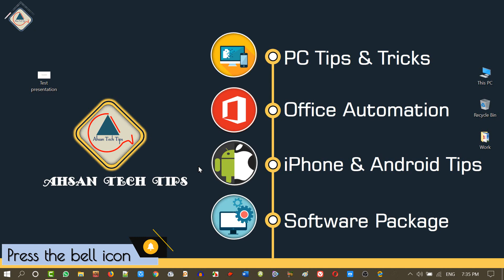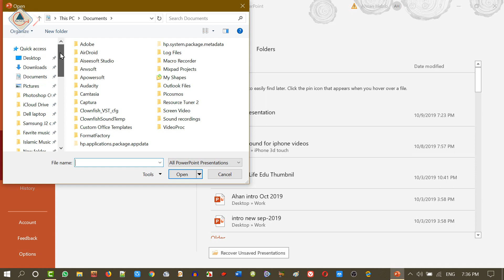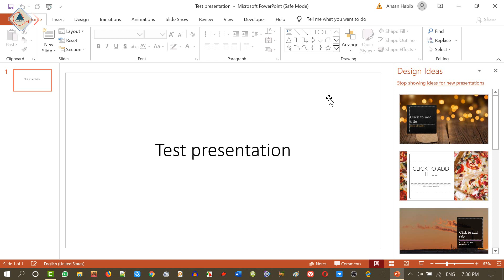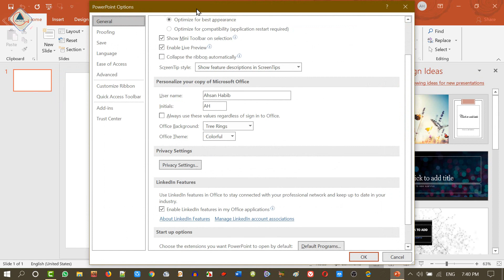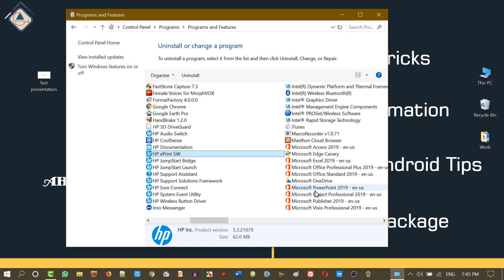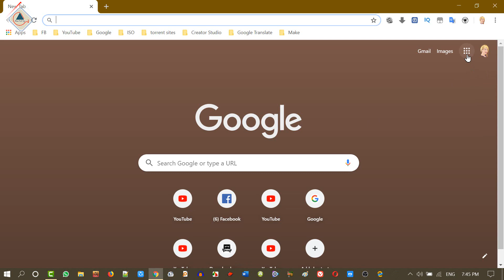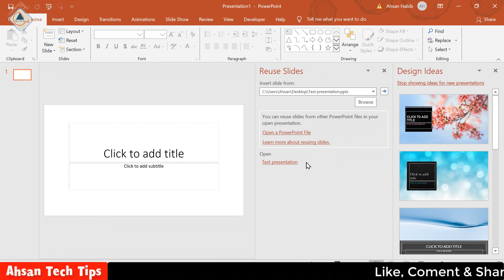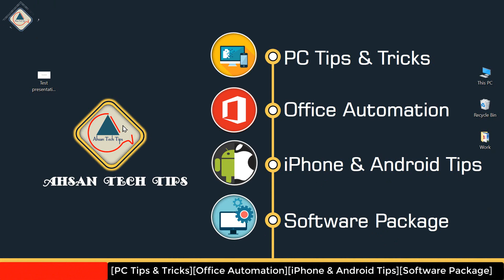7 Methods to Repair Corrupted MS PowerPoint File in Bangla | Fix a Corrupt PPT File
7 Methods to Repair Corrupted MS PowerPoint File in Bangla | Fix a Corrupt PPT File

In this MS PowerPoint Bangla tutorial, I am going to show you Manual and professional methods to fix PowerPoint issues and turn the presentation to a readable format. It describes complete recovery procedures and summarizes the limitation associated with each resolution process.

Methods and Time Code:
Intro: 00:42
1. Use Open & Repair 00:49
2. Use Safe Mode Option 01:58
3. Use Trust Center 03:11
4. Use Change & Repair MS PPT 05:06
5. Use Google Drive 05:58
6. Use Reuse Slides 07:33
7. Use Run Command 08:34
Outro: 09:43